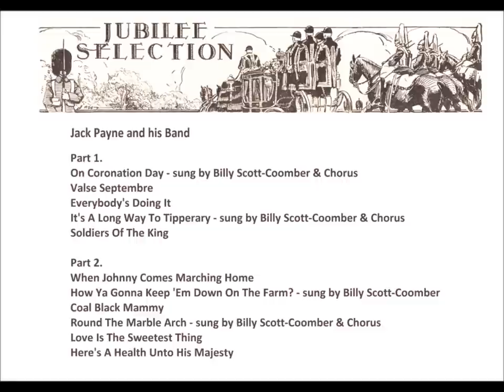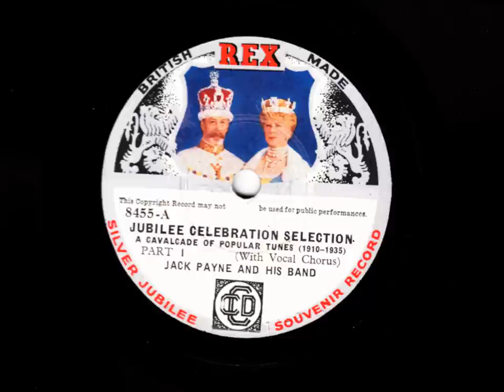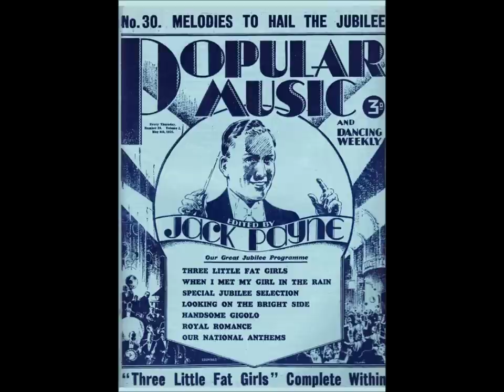Jack Payne - Jubilee Celebration Selection 1935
JACK PAYNE AND HIS BAND play their JUBILEE CELEBRATION SELECTION
A Cavalcade of Popular Tunes 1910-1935

Part 1:
Say It With Music
On Coronation Day- v. Billy Scott-Coomber & Chorus
Valse Septembre
Everybody's Doing It
It's A Long Way To Tipperary -- v. Billy Scott-Coomber & Chorus
Soldiers of the King

Part 2:
How Ya Gonna Keep 'Em Down On The Farm? -- v. Billy Scott-Coomber
Coal Black Mammy
Round The Marble Arch -- v. Billy Scott-Coomber & Chorus
Love Is The Sweetest Thing
Here's A Health Unto His Majesty

Originally recorded for Rex in 1935, this 78rpm record has been remastered by this user. The record was issued as a souvenir of the Silver Jubilee of His Majesty, King George V.